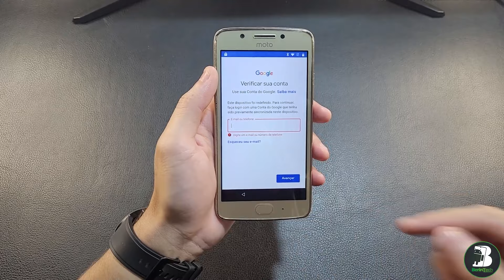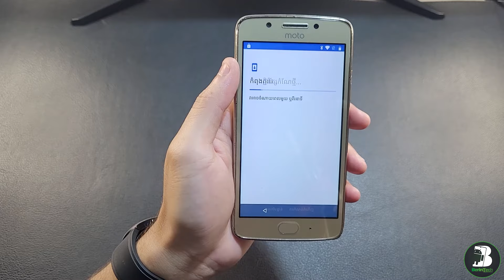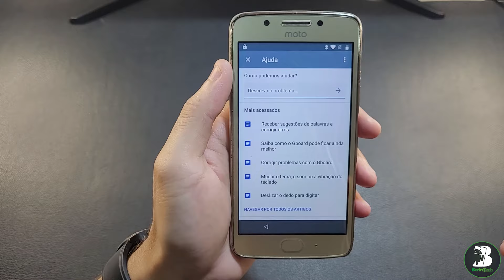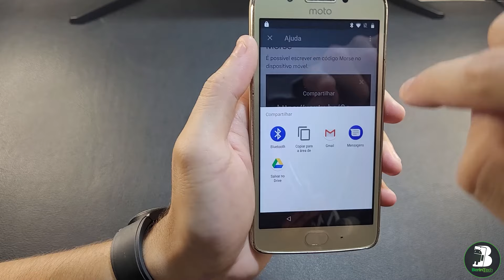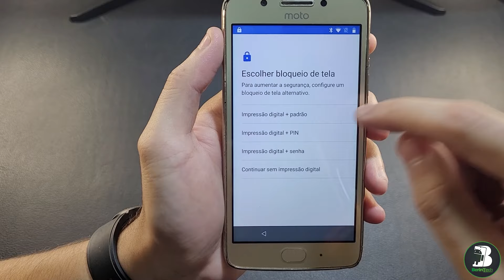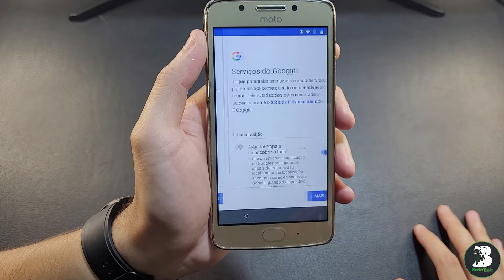REMOVER CONTA GOOGLE MOTO G5 ATUALIZADO 2024 ANDROID 8.1 YOUTUBE DESATUALIZADO SEM PC SEM APPS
Nesse desbloqueio vou mostrar como remover conta google moto g5 2024 atualizado android 8.1 com youtube desatualizado sem computador e sem baixar aplicativos, novo método quando não aparece delete or disable apps on android para desbloquear moto g5 e outros motorolas que estejam no android 8.1 ou 8.0 sem pc.